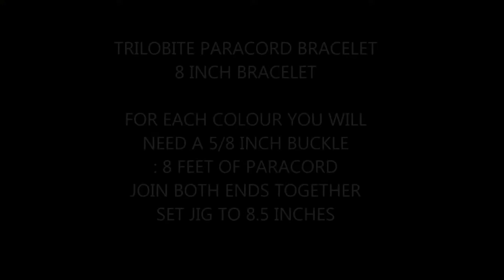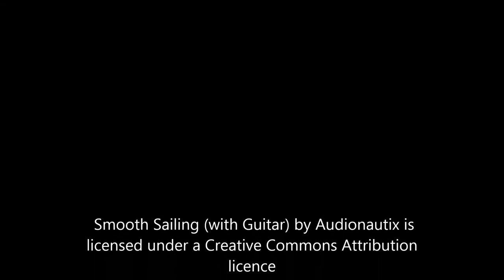TRILOBITE LADDER RACK BAR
TRILOBITE (LADDER RACK) BAR PARACORD BRACELET

THIS A FUN AND EASY TUTORIAL ON HOW TO WEAVE A TRILOBITE (LADDER RACK) BAR PARACORD BRACELET

FOR AN 8INCH WRIST YOU WILL NEED:
5/8 INCH BUCKLE
8 FEET OF PARACORD FOR EACH COLOR = 16 FEET TOTAL
A PARACORD JIG SET TO 8.5 INCHES  IF YOU HAVE ONE IF NOT THATS OK JUST MEASURE FROM END TO END OF OPENED BUCKLE WITH PARACORD IN IT
AND TWO PARACORD FIDS OR NEEDLE NOSE PLIES CAN BE USED
A LIGHTER AND SCISSORS.

PLEASE COME AND VISIT ME AT MY PARACORD ALWAYS FACEBOOK

ALSO CAN NOT REMEMBER WHO I ORIGINALLY LEARNED THIS WEAVE FROM.